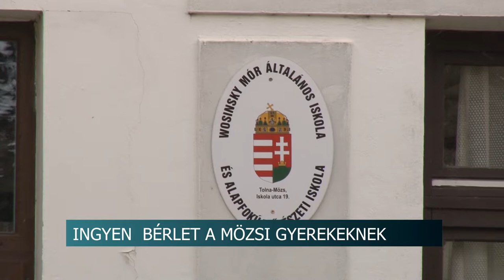Ingyen bérletet kapnak a mözsi gyerekek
A mözsi általános iskola bezárását követően a tolnai önkormányzat megszervezte a gyerekek elhelyezését a város oktatási intézményeiben A legutóbbi testületi ülésen arról is döntés született, hogy a fiatalok bejárását bérlettel támogatja a település.